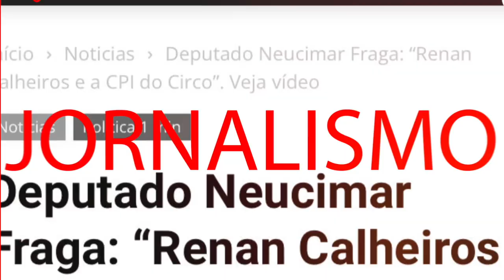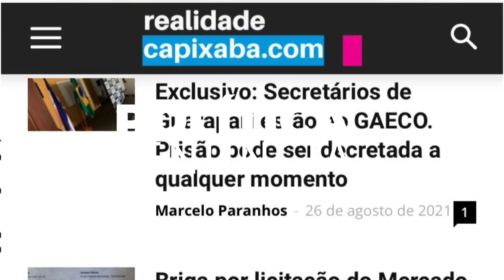ENTREVISTA : SERVIDORA QUE SOFREU ASSÉDIO SEXUAL É DEMITIDA POR DENUNCIAR CHEFE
Prefeito Arnaldinho Borgo, secretária de Governo, secretária de Saúde, vereadores da Comissão das Mulheres e Sindicato dos servidores negaram apoio à vítima que resolveu falar com nossa equipe. Veja Vídeo.